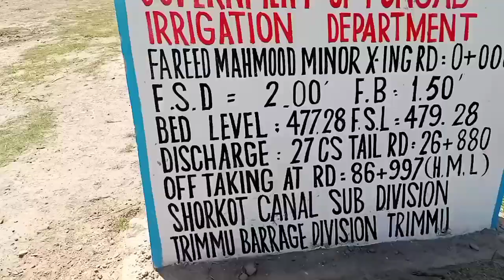How can there be a canal within a canal?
canal within a canal#trending video video